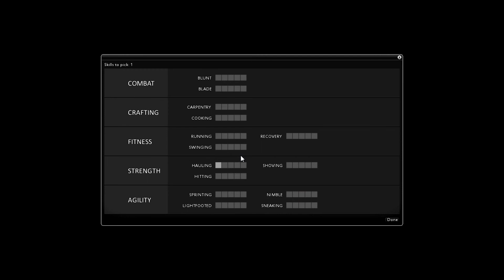Derpin' around in Project Zomboid: Day 3| Journey to The Accursed Crossroad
Bruised and battered, The Red Stranger, Nagol The Impailer, and their in-game avatar Greg Tyrone Mcgoldstien venture forth forth through the grim unknown that is zombie-plagued Muldraugh Kentucky, hoping to find what they need to survive and shelter from the ever hungry horde. Here their story comes to a crossroads (quite literally) as they must fight against their greatest challenge yet... their new unlikely nemesis.